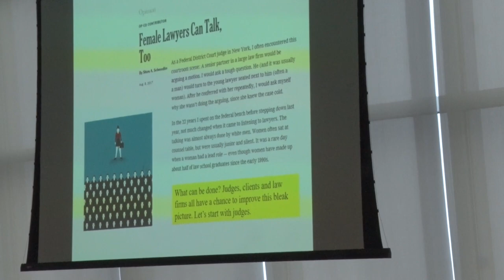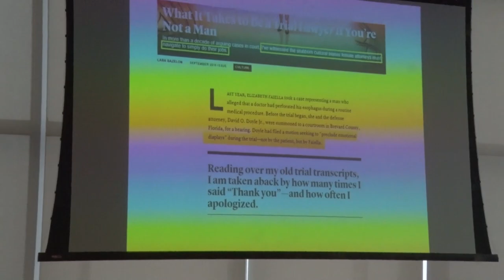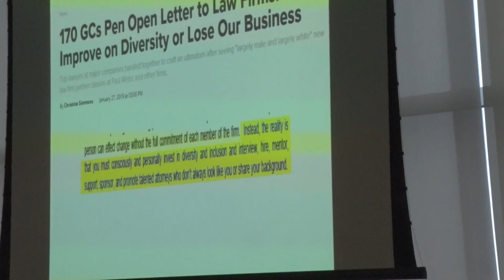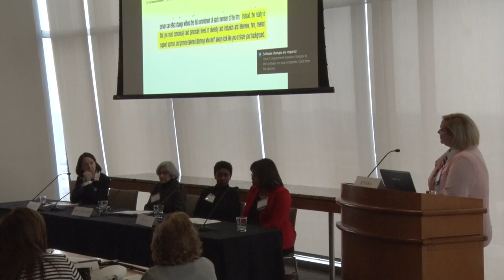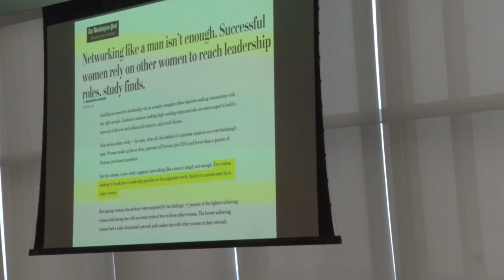White Collar Crime Town Hall - Women & Leadership: Evolution & Revolution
This panel will explore the significant strides that women have made to become leaders in all aspects of the legal profession while also discussing the very critical work that remains to be done.

Moderator:  Lisa Rivera, Bass Berry Sims, Nashville, TN
1.  Kristin Graham Koehler, Sidley Austin LLP, Washington, DC
2.  Hon. Aleta Trauger, U.S. District Judge, Middle District of TN
3. Tigzel High, Vice President, Associate General Counsel, LifePiont Health Nashville, TN
4. Martesha Johnson, Elected Nashville Metropolitan Public Defender, Nashville, TN